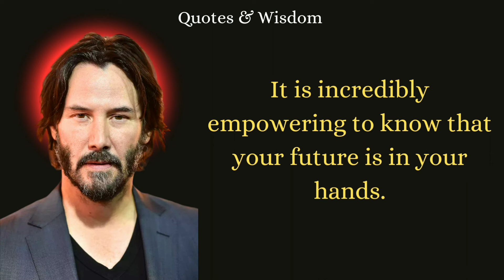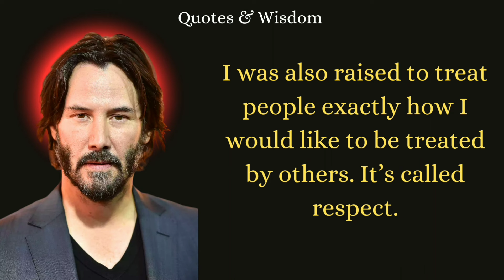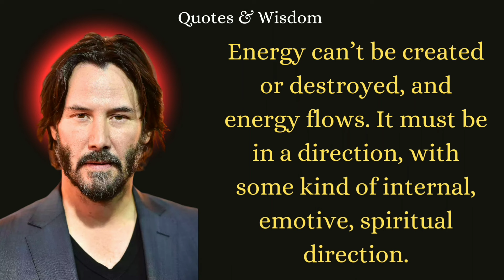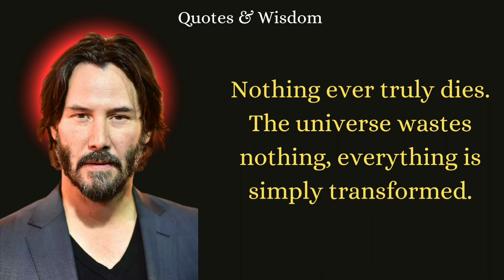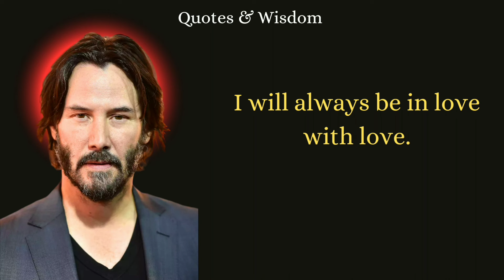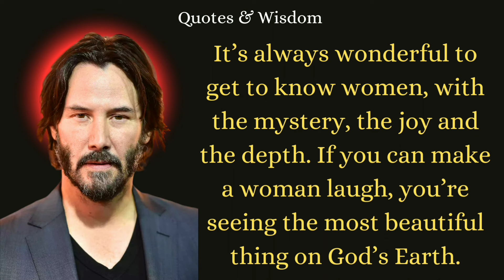Words of Wisdom from Keanu Reeves.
Short Biography

Best known for his roles in films The Matrix and recent blockbuster action-movie John Wick, Keanu Reeves is one of the humblest, most down-to-earth and inspirational actors Hollywood has ever seen.

Keanu Reeves is one of the few rare ones that doesn’t allow success to get to his head.

Dubbed “the internet’s newest boyfriend” by People magazine, Keanu is currently 54 and has over 30 years of acting under his belt. But believe it or not, he was nominated only 34 times throughout his entire career (and gotten Worst Actor several times).

So how does an actor with such a terrible track-record have fans from all over the world raving for him?

Despite facing tremendous hardships earlier in his life (which includes struggling with dyslexia), Keanu gritted and persisted on. His dad left when he was 3, 20 years later his best friend died of a drug overdoes. His girlfriend had a stillbirth 8 months in and died in a car accident not long after… to name a few.

He understands pain, hardships, and misery better than anyone else in Hollywood, therefore, he is extremely charitable with his resources. He donated an undisclosed amount to various hospitals that treat leukemia because his sister has it.

As of 2019, Keanu Reeves is worth $360 million according to Forbes. However, this gentleman still rides the subway with class.

He is a humble man with a big heart for people and his fans! He treats everyone the same without partiality. He loves and is loved by many.

► About Us
Welcome to your own channel, where we explore the wisdom of the ages and bring you the most inspiring and thought provoking life changing quotes from the greatest minds of history and examine their relevance and applicability in our modern lives. Discover all of his wisdom, knowledge, and insight on our ever-growing library of videos, and learn how we can turn these teachings into actionable steps for our modern lives today.

Guys nothing is more valuable than your time. You are giving your valuable time, so watch the video completely, make notes, and must apply the knowledge gained. Because, Knowledge not used is garbage.

Our extraordinary expectation is that you feel significantly improved in the wake of visiting our  channel.